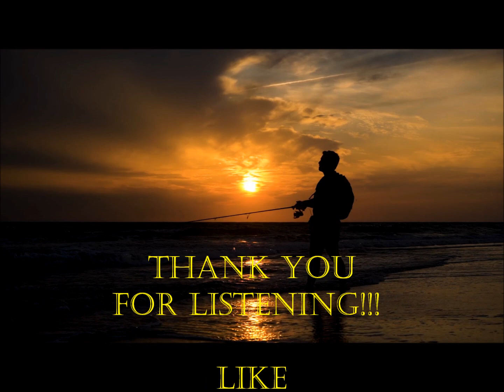Small Island (Thomas Tamangdad)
Rest in peace Brother, you will be remembered daily by your songs.